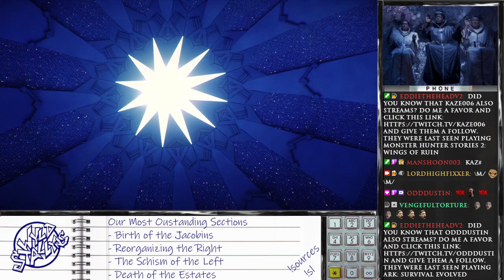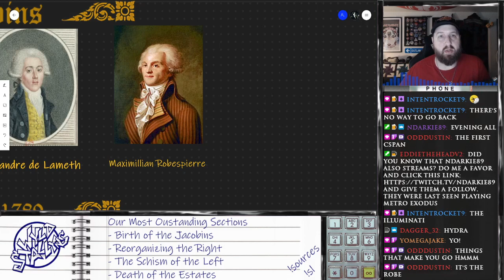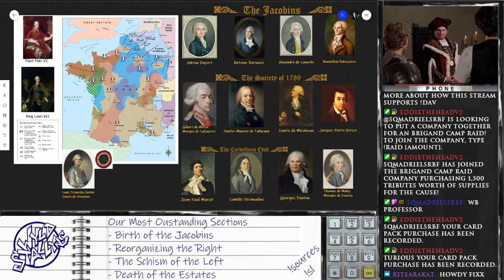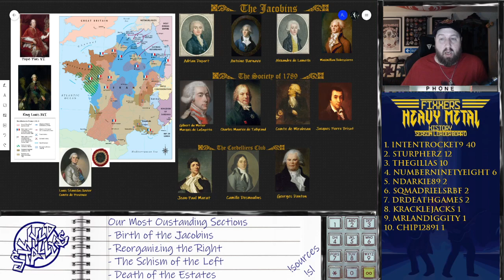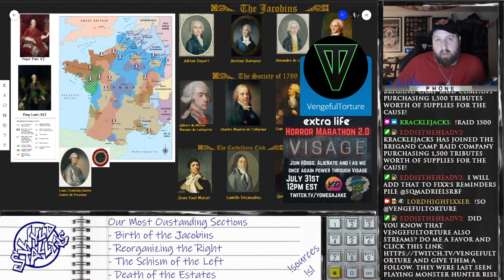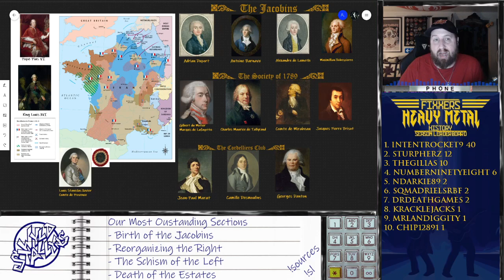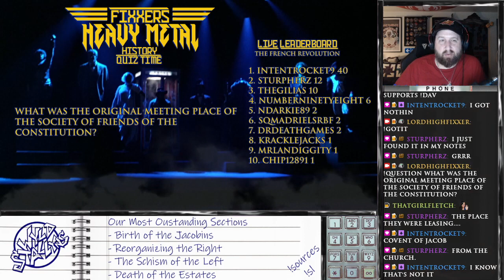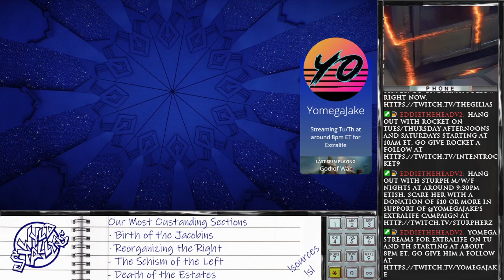FHMH | The French Revolution | Ep 1.9 The Rupture of the Radicals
We go from winter 1789 into summer 1790 and watch the birth of The Jacobins, the reorganization and death of the arch-conservatives, and start to unfold the fate of The Catholic church and the 1st and 2nd Estates.